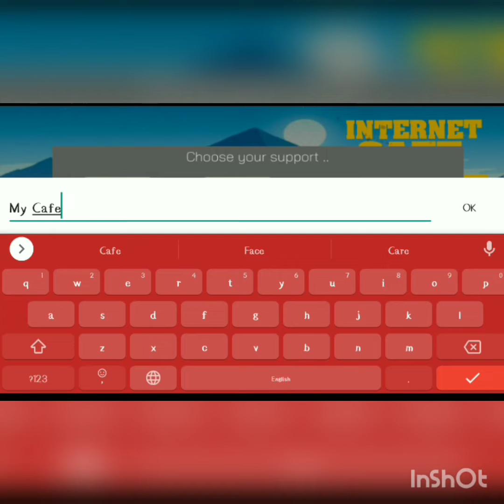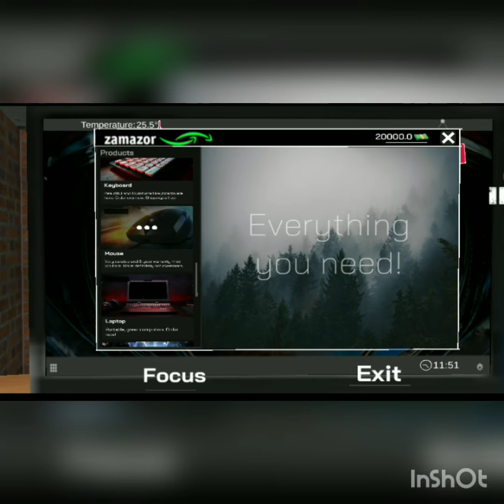playing internet cafe simulator Android part1